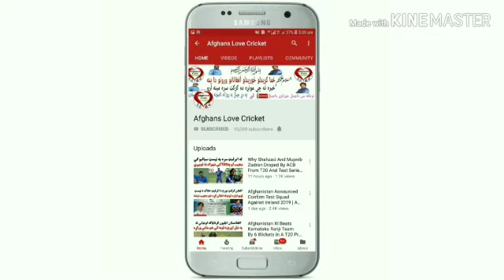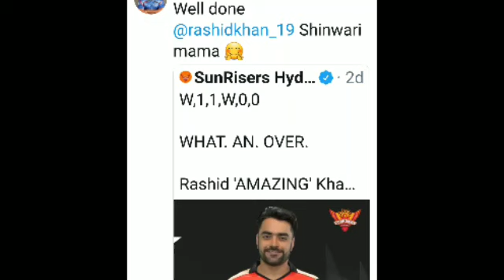Gulbuddin Funny Tweet For Rashid Khan Taking Two Wickets In IPL 2019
Gulbuddin Funny Tweet For Rashid Khan Taking Two Wickets In IPL 2019 | Rashid Khan Wickets In IPL 2019

IMPORTANT NOTE.